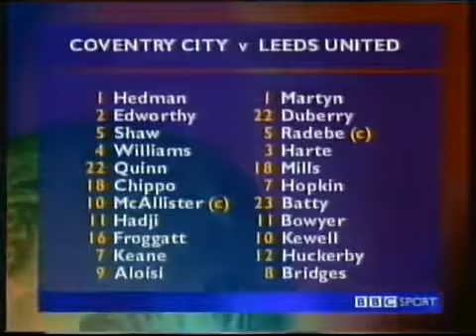Coventry City 3 Leeds United 4 Premier League (11 Sept 1999)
Coventry City goals Gary McAllister, John Aloisi, Youssef Chippo, Leeds Lee Bowyer, Darren Huckerby, Ian Harte, Michael Bridges. Magnus Hedman Marc .

Former and future Leeds players Gary McAllister and Robbie Keane appear for Coventry, managed by Gordon Strachan. Ex-Coventry man Darren Huckerby .

match highlights fans get the last chance to watch on the spion kop as the new east stand gets the go ahead.The Sky blues 3-1 up against 10 man leeds with 3 .

a 3-3 draw at Elland Road with some leeds goals too.